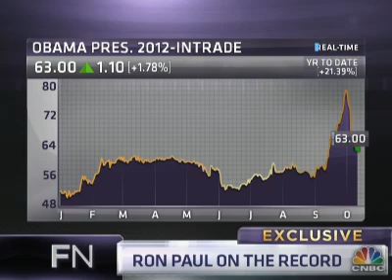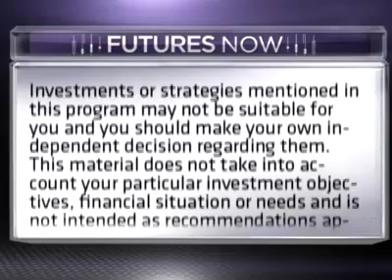Ron Paul Refuses to Endorse Romney CNBC 10/11/2012